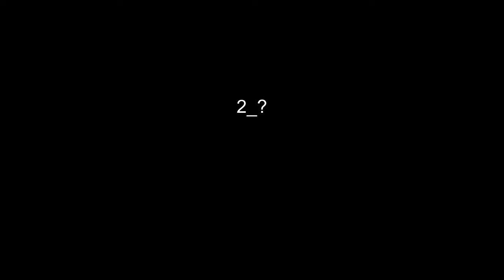xQc Loves BTS